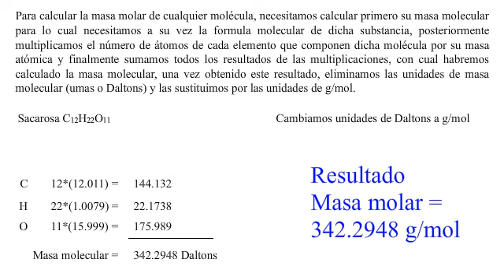¿Cómo calcular la masa molar de la sacarosa?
Vídeo que enseña como calcular la masa molar de compuestos químicos